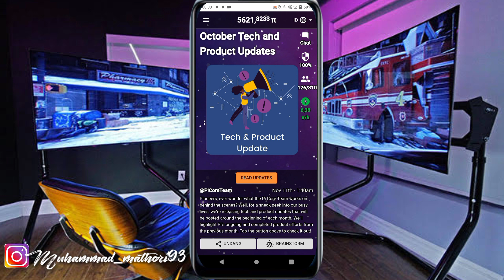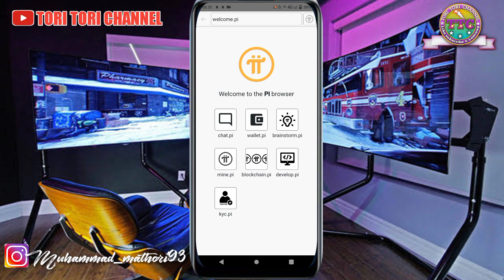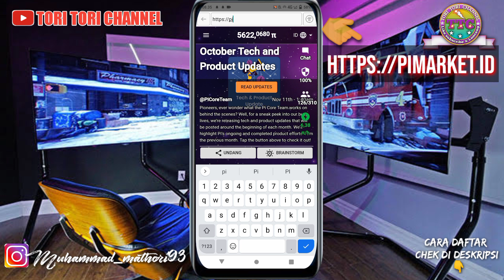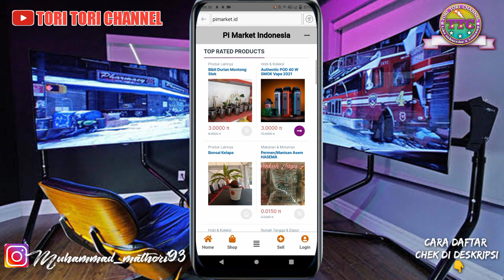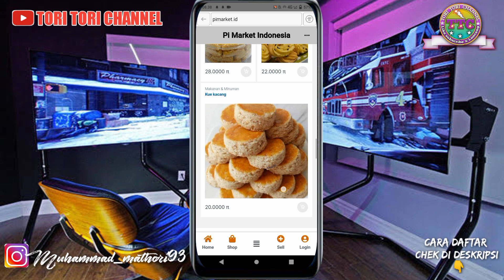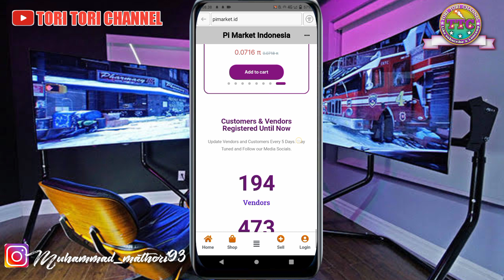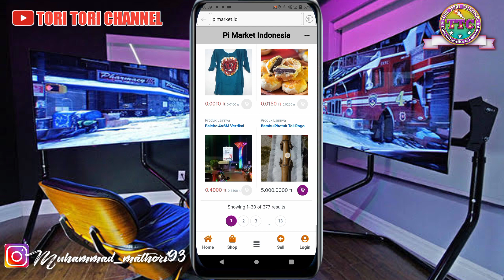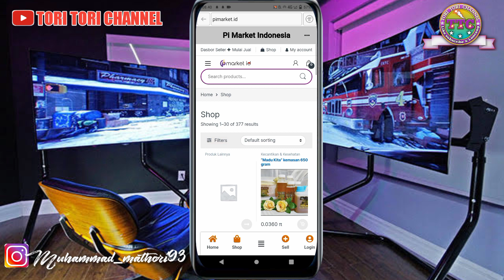PI NETWORK||UPDATE PI MARKET INDONESIA MARKET PLACE INDONESIA PAKAI COIN PI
PINETWORK||UPDATE PI MARKET INDONESIA
MARKET PLACE INDONESIA KHUSUS PAKAI COIN PI NETWORK

Bagi yang tidak punya referral di Pi Network atau main sendirian... berikut dibawah ini perhitungannya... :
Kecepatan menambang tanpa referral :
0,12π/jam x 24 jam = 2,88π perhari
2,88π x Rp 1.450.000,- ( $100 ) = Rp 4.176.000,- perhari
Jadi bila anda lupa klik petir dalam sehari maka anda akan kehilangan uang sebesar Rp 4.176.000,- apalagi kalau anda punya referral pasti akan kehilangan yang lebih besar lagi...sangat disayangkan 🙏
AKTIFKAN MENAMBANG PI NETWORK.
KLIK PETIRNYA ⚡ SETIAP 24 JAM SEKALI.
SUPAYA TIDAK LUPA, PASANG ALARM PADA APLIKASI JAM DI HP ANDA.
Alarm Disetel & Dicentang Hari : Senin, Selasa, Rabu, Kamis, Jumat, Sabtu dan Minggu, agar berbunyi setiap hari 👌